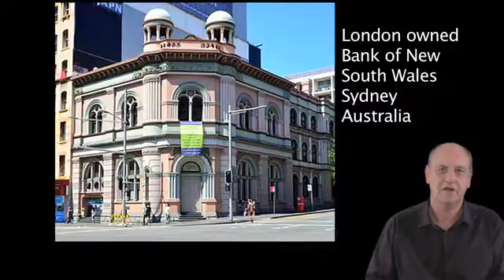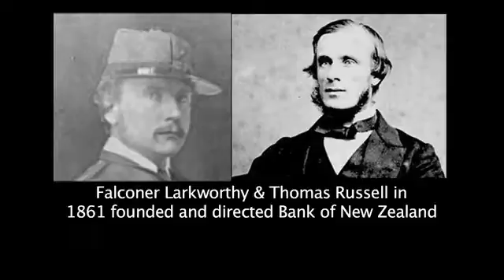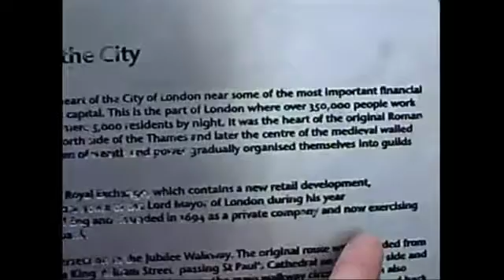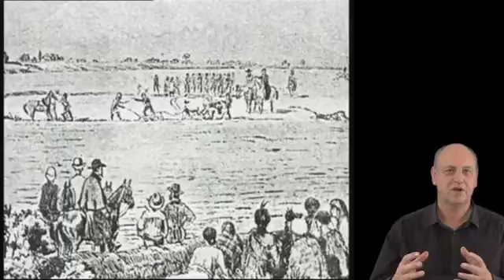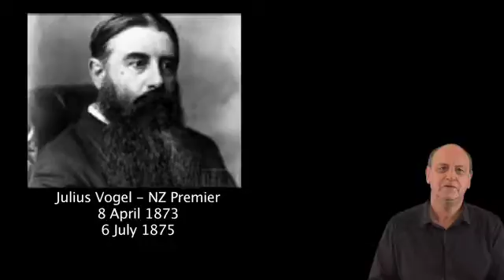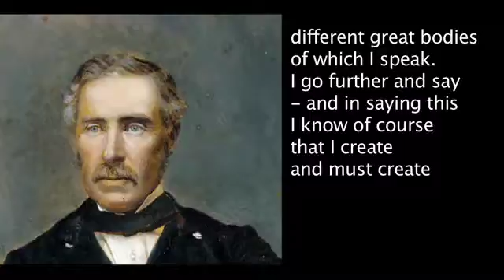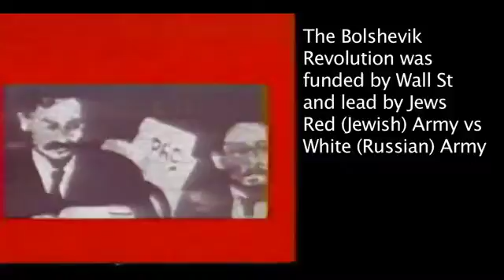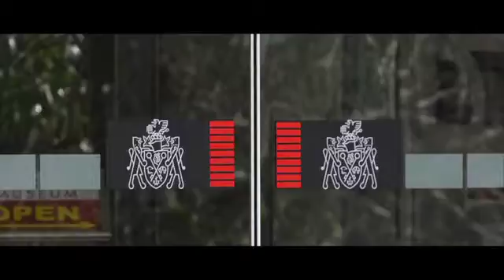Sir George Grey's Great Speech in 1883 about moneymen in Parliament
This video is presented by Phil Young and culminates by showing you Sir George Grey's speech in NZ Parliament in 1883. The preamble gives context to the men George Grey is referring to ie the Frederick Whitaker's Julius Vogel's and Thomas Russell.